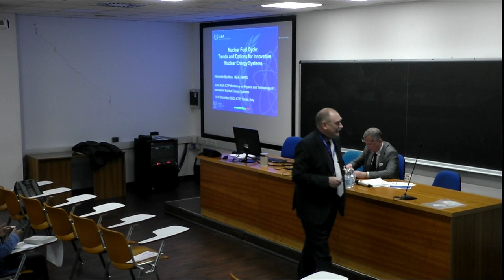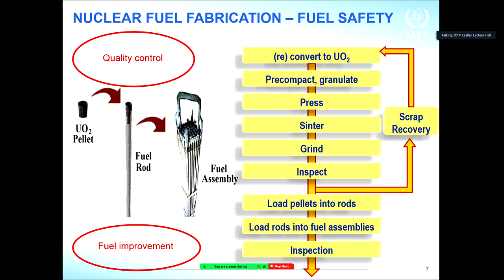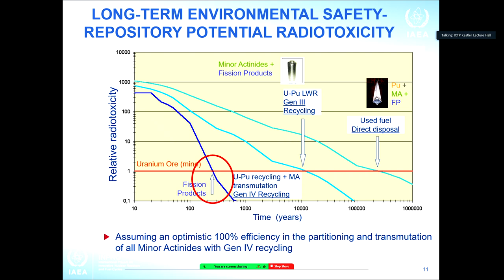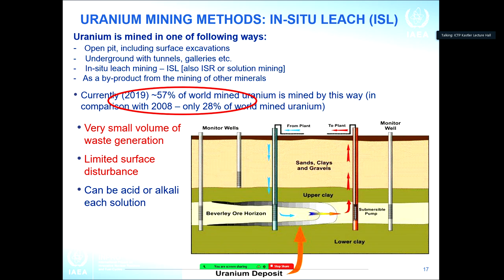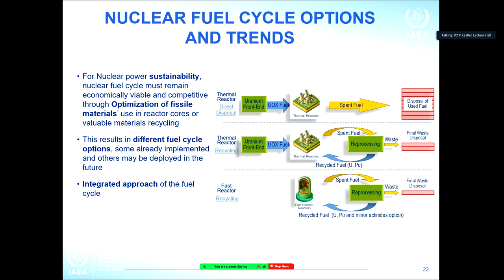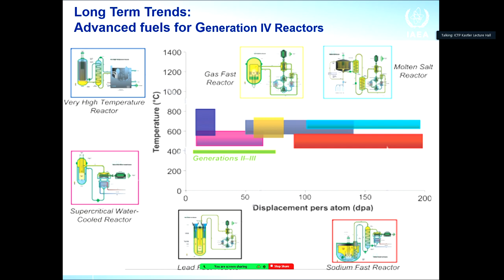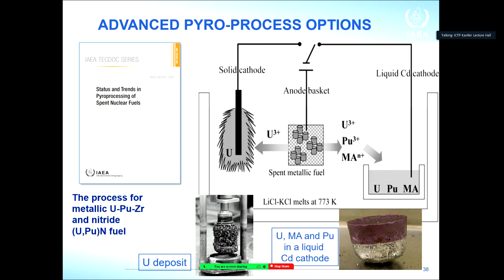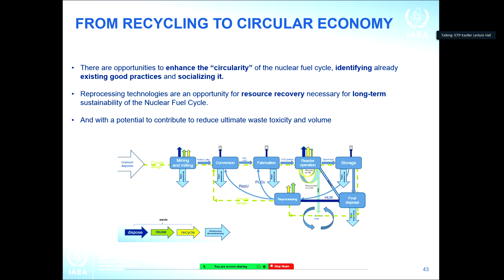Nuclear Fuel Cycle: Trends and Options for Innovative NES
Speaker: Alexander BYCHKOV (IAEA, Austria)